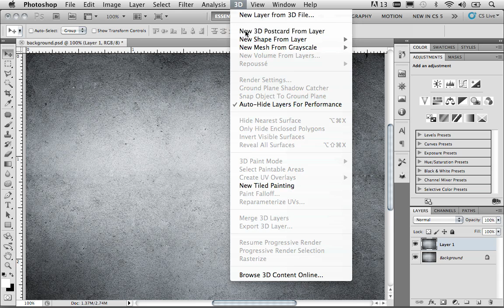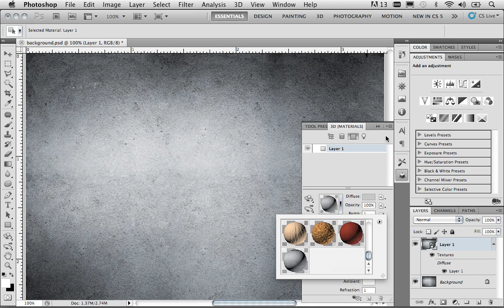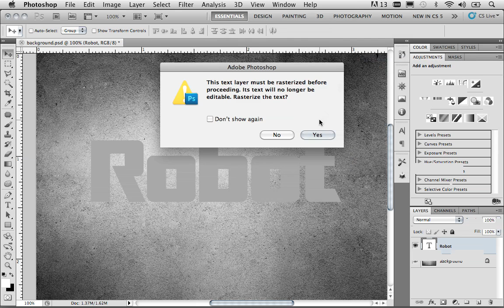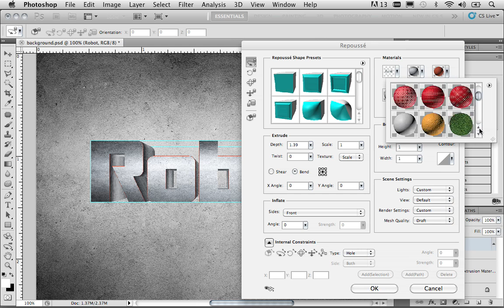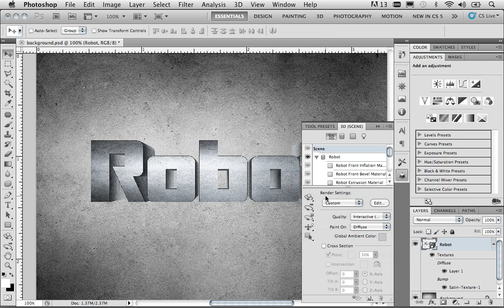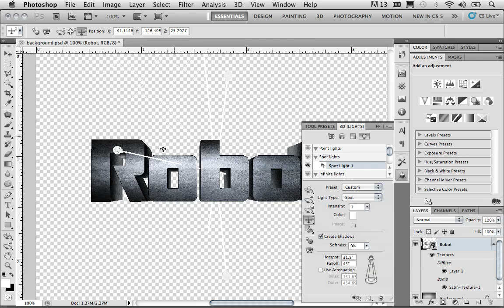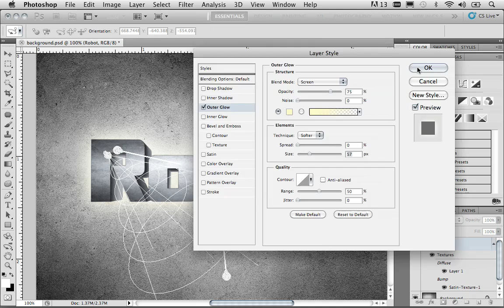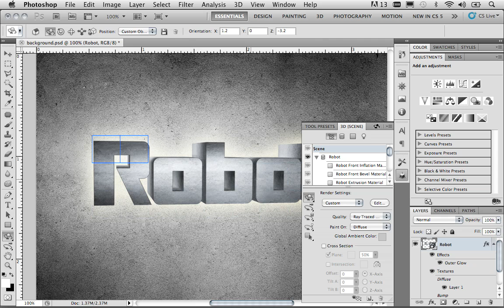Photoshop Tricks - 3D Text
Adobe Photoshop is a wonderful computer application to learn. This is basically an image editing software program that will allow you to edit, alter, and enhance images, such as photographs. By knowing about the basic tools used in Adobe Photoshop, you will be well on your way in becoming an expert on the program and even make some money out of it.

With Adobe Photoshop, you can make your photographs look professional and become a freelance photographer or you can even become a photography doctor, where you edit and enhance photographs. However, before you start dreaming of making money out of Adobe Photoshop, you need to remember that there are still quite a lot of things that you need to learn about Adobe Photoshop. As a beginner, here are some tricks that will make work a lot more fun for you and also a lot easier.

The first trick is by turning any color in to the foreground color. To do this, you need to press I to activate the eyedropper tool. Then, click on the color on the image. This will automatically turn that color in to the foreground color. To turn that in to the background color, all you need to do is press the ALT key and click on the color in the image.

Changing the size of the brush is also an essential part of Photoshop. It is a fact that changing the brush size will require you stop working, click on the brush tip size and reduce or increase the size according to your preferences. This is time consuming. One trick is to simply press the right bracket key "]" to increase the size of the brush tip and the left bracket key "[" to decrease it. That's how simple it is.

Also, by knowing how to activate the move tool with your keyboard can save you a lot of time. To do this, all you need to do is press letter "V" on your keyboard. You can also use the keyboard arrow keys to push the layer or the selection by 1 pixel increments. To speed things up, just press the shift key along with the arrow key to nudge in 10 pixel increments. This Adobe Photoshop trick will help you save a lot of time when working with Photoshop especially when you are working with layers.

Pressing the TAB button on your keyboard will hide all your palettes. Pressing TAB again will bring them back. Pressing shift and TAB will hide everything except the toolbar. This is one trick that will make working with Photoshop a lot more convenient.

To zoom in and out, you will usually click on the tool and click the mouse. To make it easier, the keyboard shortcut trick is to press CTRL and the plus sign on the keyboard to zoom in and CTRL and the minus sign to zoom out. There are quite a lot more shortcuts and tricks in Adobe Photoshop. These are just some of the basic tricks that will make working with Photoshop a lot easier. By mastering the tricks in Photoshop, you will see that working with the software will be a lot faster and a lot more convenient.

Try to read the tutorials included in the Photoshop as this will teach you about the different tricks and shortcuts with Adobe Photoshop. By knowing how to apply the shortcuts and tricks, you can be sure that you will find it easier and less frustrating when working with Adobe Photoshop.

Credit: Credits to Udemy.com - Adobe Photoshop CS5 Tips & Tricks